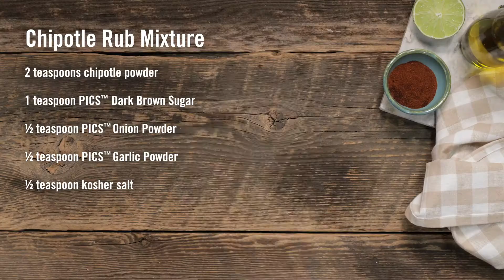Chipotle Rubbed Flank Steak with Garlic-Lime Butter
Prep: 15 minutes plus standing   Grill: 6 minutes   Serves: 4

¼ cup PICS™ Sweet Cream Unsalted Butter, softened
1 tablespoon chopped fresh cilantro
1 tablespoon fresh lime juice
1 teaspoon PICS™ Garlic Powder
¾ teaspoon kosher salt
¼ teaspoon PICS™ Ground Black Pepper
¼ teaspoon lime zest
2 teaspoons chipotle powder
1 teaspoon PICS™ Dark Brown Sugar
½ teaspoon PICS™ Onion Powder
1 Market 32® Flank Steak (about 1½ pounds)
1 tablespoon PICS™ 100% Pure Olive Oil

1. Prepare outdoor grill for direct grilling over medium-high heat. In small bowl, stir butter, cilantro, lime juice, ½ teaspoon garlic powder, ¼ teaspoon salt, pepper and lime zest. Makes about ¼ cup.

2. In small bowl, whisk chipotle powder, sugar, onion powder, and remaining ½ teaspoon each garlic powder and salt. Brush steak with oil; rub with chipotle powder mixture.

3. Place steak on hot grill rack; cover and cook 6 minutes or until internal temperature reaches 135° for medium-rare, turning once. Transfer steak to cutting board; tent with aluminum foil and let stand 10 minutes. (Internal temperature will rise to 145° upon standing.) Slice steak across the grain; serve topped with Garlic-Lime Butter.

Approximate nutritional values per serving (4½ ounces steak, 1 tablespoon butter): 381 Calories, 25g Fat (12g Saturated), 128mg Cholesterol, 470mg Sodium, 3g Carbohydrates, 1g Fiber, 1g Sugars, 34g Protein